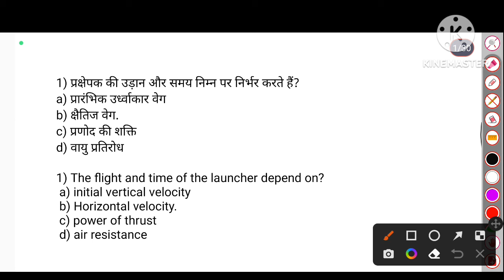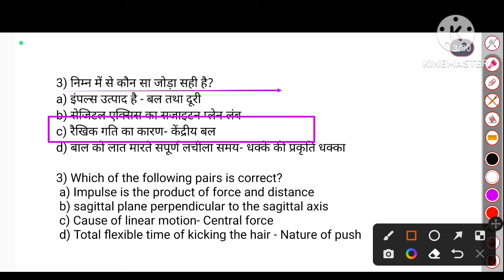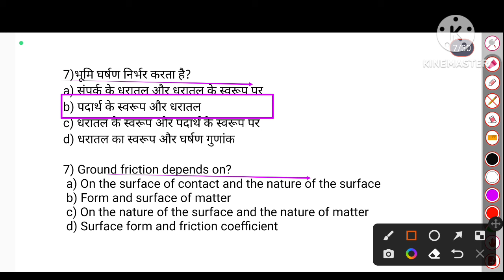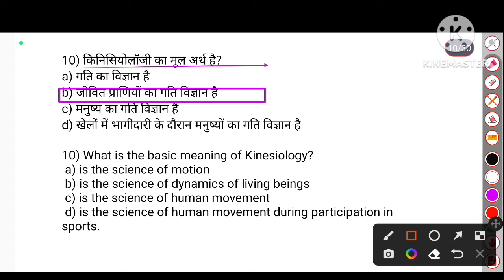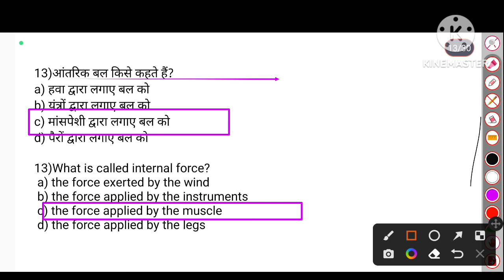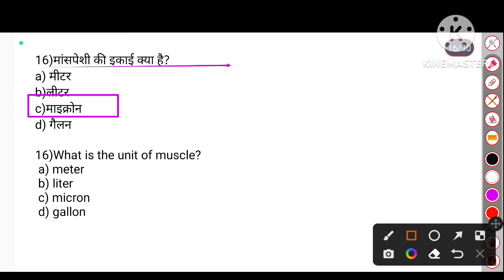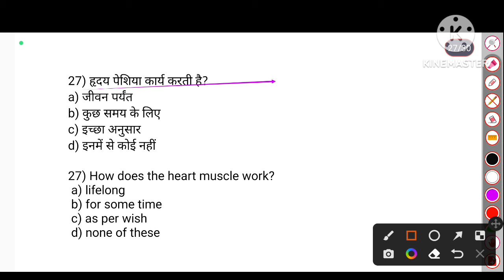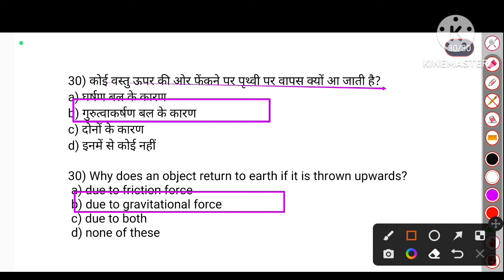BPSC TGT 2023 physical education MCQ/kinesiology & biomechanics in physical education MCQ/EMRS/TGTLt